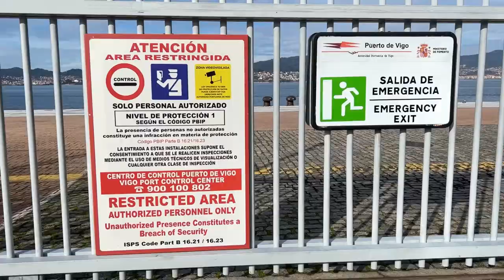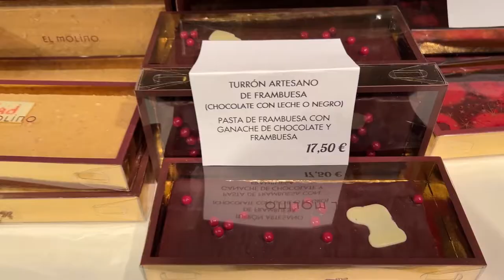A day in Vigo Spain ,Travel Vlog | Vigo Galicia España Vlog de paseos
Vlog de viajes Vigo

Hello ~ こんにちは🙋🏻‍♀️ Bonjour à tous 🙄 Hola a todos 😍 여러분, 안녕하세요

I am susu 🎃

My daily life,walking, discovering,shopping, I want to live like a traveler 🗼🌅...

I will record 📸and capture some moments of my life here~📗

There are still many moments what i have recorded were clumsy , insufficient ,imperfections. 🎭

I am still learning, I will try the best to improve.